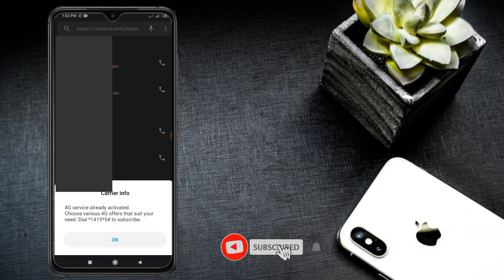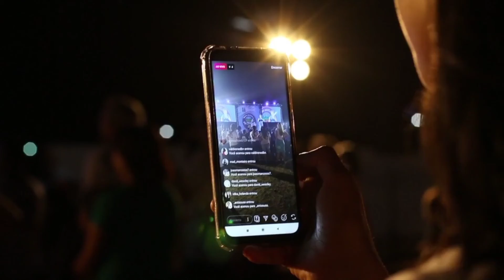how to activate 4g in ntc / कसरि activate गर्ने 4g ntc sim मा ।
हेलो साथीहरु यस भिडियोमा म पुरानो ntc को सिममा 4g active गर्ने तरिका बताएको छु